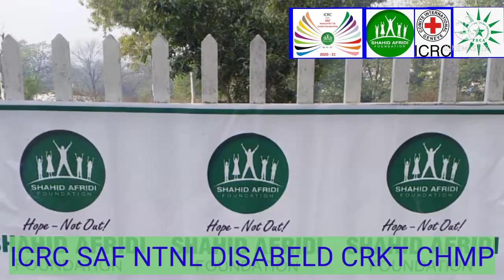ICRC presents SAF national disabeld T20 cricket championship shahid afridi foundation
ICRC PRESENTS SHAHID AFRIDI FOUNDATION 7th NATIONAL DISABLED T20 CRICKET CHAMPIONSHIP 2021
4th Quarter final highlights in this video .